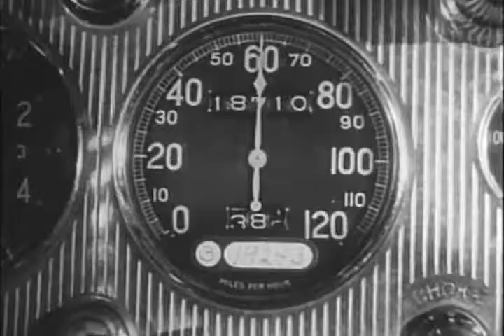Free Movie Clip - Black & White, Driving, Car Crash, Driving Fast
Free to use in your movies, documentaries and other projects.